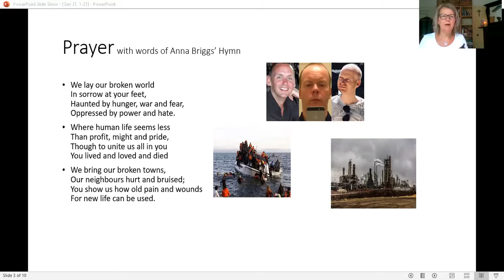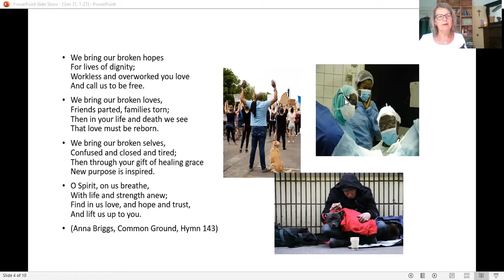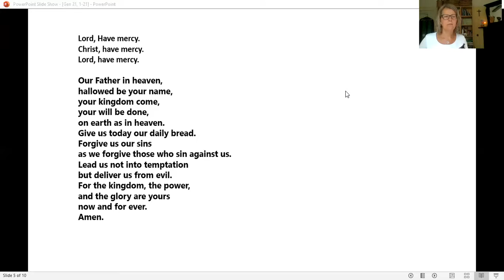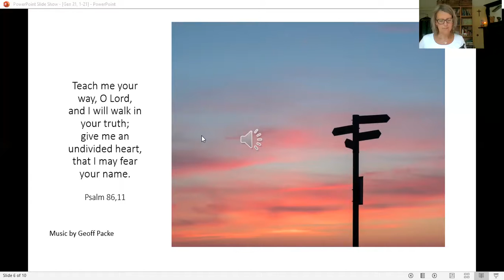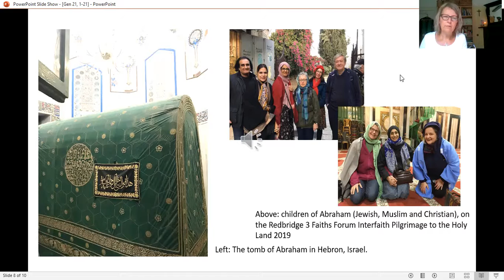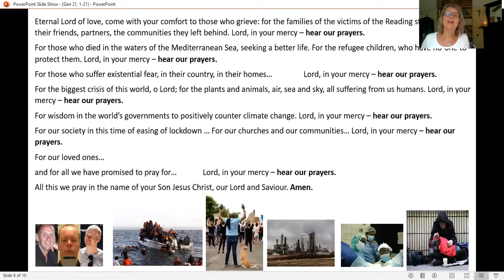Forest Group URC Zoom Worship on Sunday 28 June 2020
In this worship there are prayers for our broken world, a musical meditation on Psalm 86 and a reading of Genesis 21 (the story of how Isaac was born to Abraham and Sarah). Ulrike talks about how everyone in this story contributes to a good situation going pear-shaped, but how God still works through the mess – like He works through the mess of our lives as well. The worship ends with the “Ipswich Blessing” video clip, recorded by all churches there.